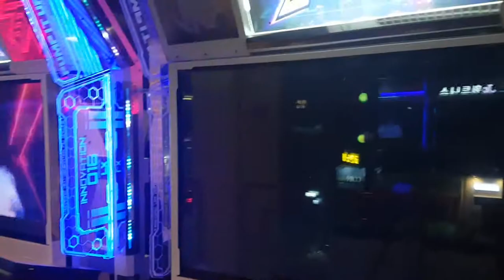태동 1 D7 🗿 초창기 프리스타일하는 고인물 Naissance 1 | Pump It Up XX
이걸 러쉬 걸고 퍼포먼스를 하는 고인물도 있다고 하죠. 궁금하면 지테 님이 출전했던 TPF 방송 영상을 보세요.